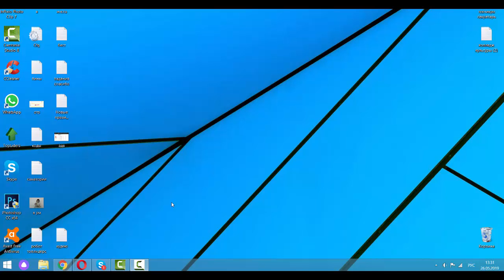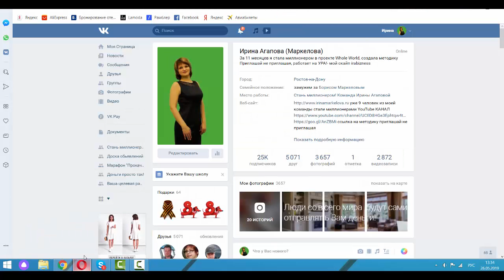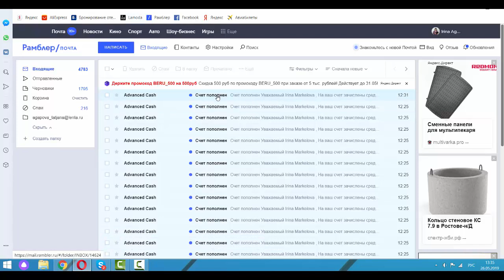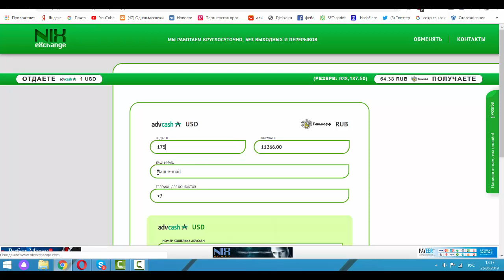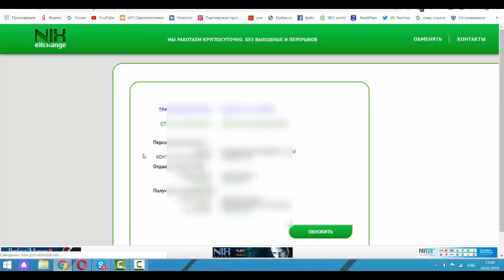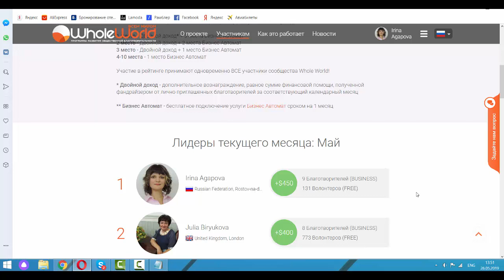$100 за 5 минут и вывод на карту Тинькофф